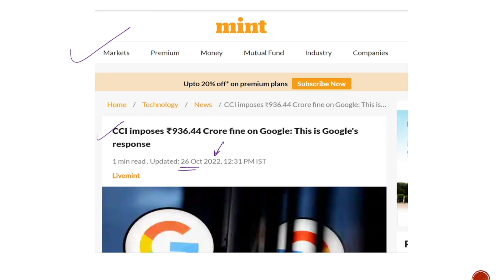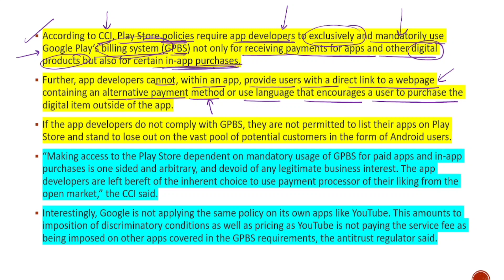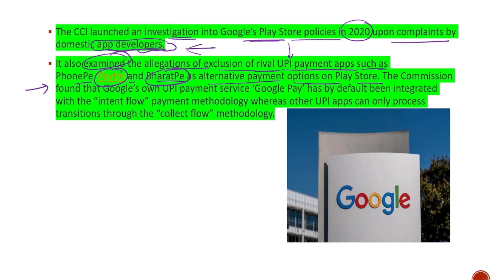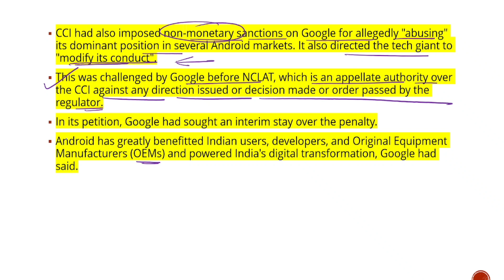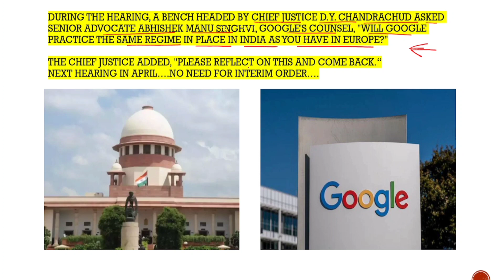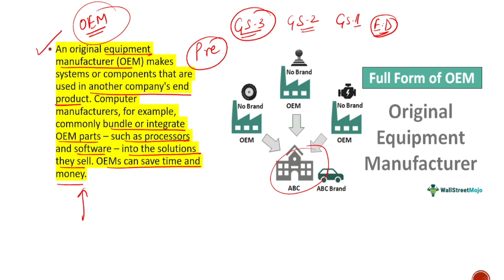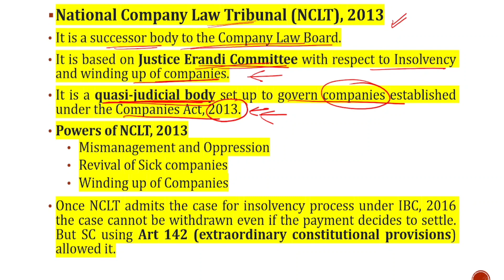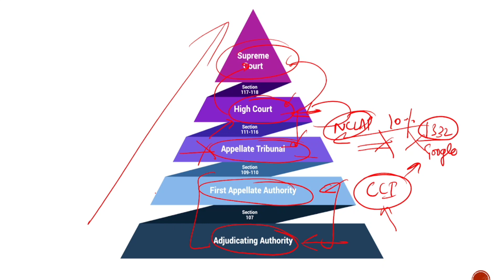Google's 1,337 crore penalty Case, Android Ecosystem,News Analysis ✅ Google Antitrust spotlight ✅👩‍🎤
UPSC,UPPSC,PRELIMS2023,IAS,PCS,BPSC,MPPSC,current affairs,CURRENTISSUES,ias interview,ias mains syllabus,NCERT,the hindu analysis